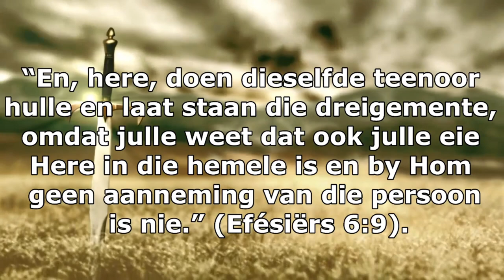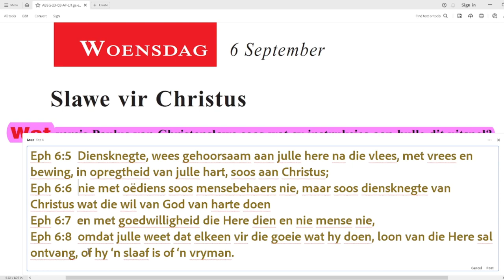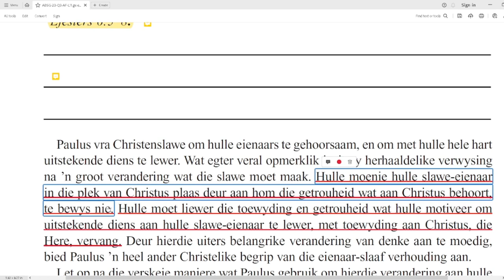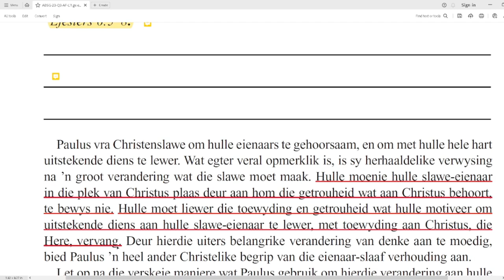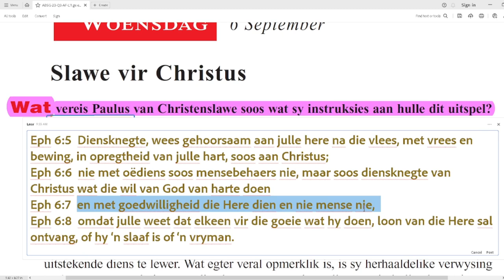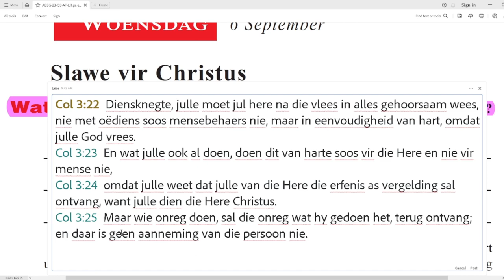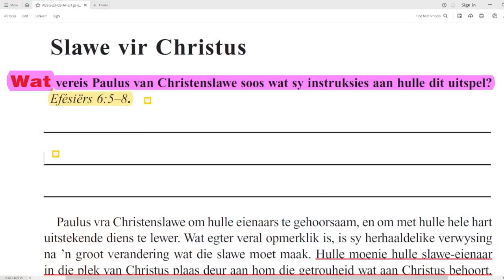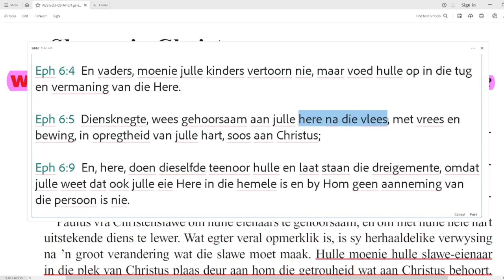Woensdag 6 Sept - Slawe vir Christus.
Les 11 – Om die opperste lojaliteit aan Christus te bewys
02  - 08  September

Slawe vir Christus
Wat vereis Paulus van Christenslawe soos wat sy instruksies aan hulle dit uitspel? Efésiërs 6:5–8.
Paulus vra Christenslawe om hulle eienaars te gehoorsaam, en om met hulle hele hart uitstekende diens te lewer. Wat egter veral opmerklik is, is sy herhaaldelike verwysing na ’n groot verandering wat die slawe moet maak. Hulle moenie hulle slawe-eienaar in die plek van Christus plaas deur aan hom die getrouheid wat aan Christus behoort, te bewys nie. Hulle moet liewer die toewyding en getrouheid wat hulle motiveer om uitstekende diens aan hulle slawe-eienaar te lewer, met toewyding aan Christus, die Here, vervang. Deur hierdie uiters belangrike verandering van denke aan te moedig, bied Paulus ’n heel ander Christelike begrip van die eienaar-slaaf verhouding aan.
Let op na die verskeie maniere wat Paulus gebruik om hierdie verandering aan hulle te verduidelik:
* Die slawe-eienaars word deur Paulus geringer verklaar deur na hulle as “here na die vlees” te verwys, en vestig dan daarna hulle aandag op die werklike en hemelse Meester (Efésiërs 6:5, klem met skuinsdruk verskaf).
* Julle moet met “vrees en bewing in opregtheid van julle hart, soos aan Christus” gehoorsaam wees (Efésiërs 6:5, klem met skuinsdruk verskaf).
* Paulus maak hierdie vervanging baie duidelik deur te redeneer dat Christenslawe opregte diens moet lewer, nie as mensebehaers nie, maar as “diensknegte van Christus” (Efésiërs 6:6).
* In hulle dienslewering moet hulle dit soos iemand doen “wat die wil van God van harte doen,” (Efésiërs 6:6).
* Paulus nooi hulle om positiewe goedwillige diens te lewer soos iemand “wat die Here dien en nie mense nie” (Efésiërs 6:7).
Vir hulle opregte harte diens, kan Christenslawe verwag om ten volle deur Christus vergoed te word wanneer Hy terugkeer. Hulle het hulle werk vir Hom gedoen en kan ’n beloning van Hom verwag, wat veral ’n aantreklik gedagte vir onbetaalde slawe is. ’n Slaaf kan ongewaardeerd voel of selfs erger deur ’n aardse eienaar behandel word (vergelyk I Petrus 2:19, 20). Die gelowige slaaf het egter ’n Eienaar wat aandagtig oplet na “elkeen vir die goeie wat hy doen” (Efésiërs 6:8), en wie Hy sekerlik sal beloon.
Hoe ons ook al wens dat die Skrif hierdie verskriklike praktyk sou veroordeel het, word dit nie gedoen nie. Nieteenstaande, watter beginsels kan ons uit Paulus se woorde in hierdie verband leer oor hoe ons teenoor mense moet optree met wie ons in ons konteks werk?

Aanbieder:
David Kühn

Jesus Christus.